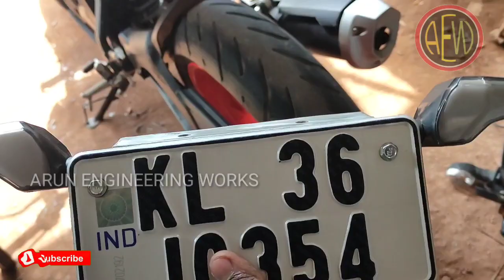Tail Tidy for Yamaha MT15 | modification | Arun engineeringworks